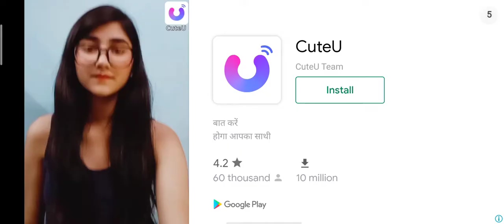TURBO 3D RACING | Part 2 Car Racing With Plain Road | गाडी वाला गेम | OMG 😱 Car's speed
TURBO 3D RACING | Part 2 Car Racing With Plain Road | OMG 😱 Car's speed गाडी वाला गेम | New Online Car Racing Game